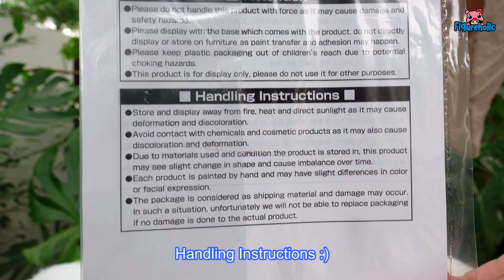[Figureholic] 4k* Misha Necron The Misfit of Demon King Academy 1/7 Scale Figure Aniplex [Eng sub]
Once in a blue moon that I will review the girl’s figure! ^0^
May I introduce you one of my best girls in the anime…
The only girl who can melt the demon king’s heart…
Please welcome, Misha Necron from The Misfit of Demon King Academy 1/7 Scale Figure by Aniplex!